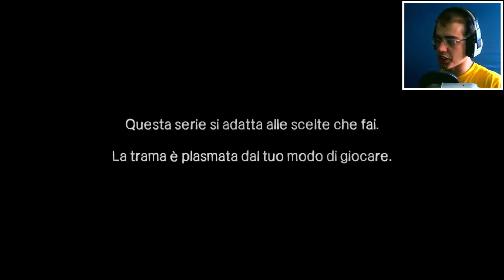MEU BRASO! - [Pt.23] [Ep.5] The Walking Dead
vediamo chi coglia la citazione xD